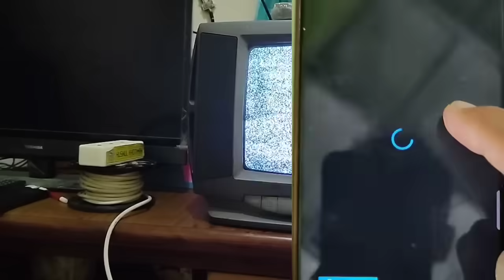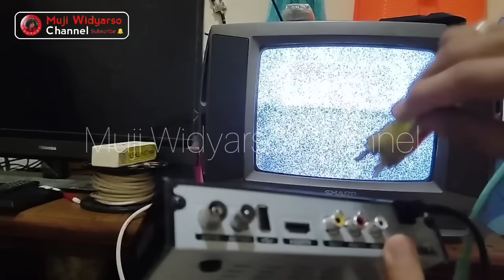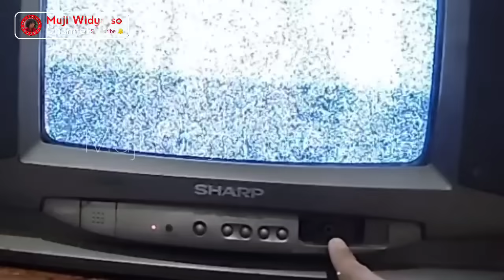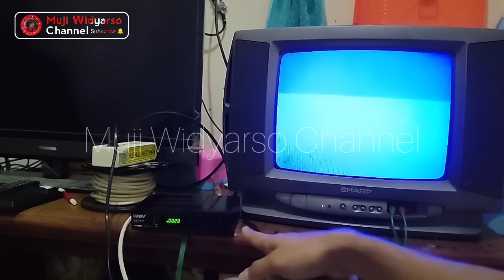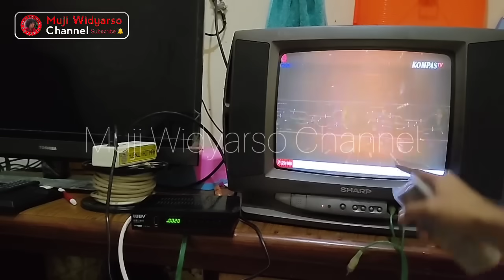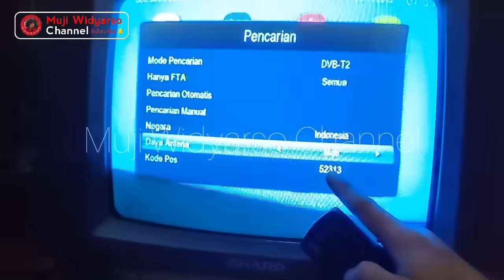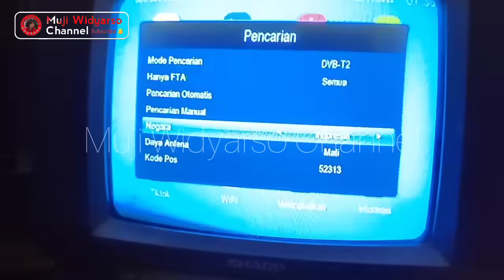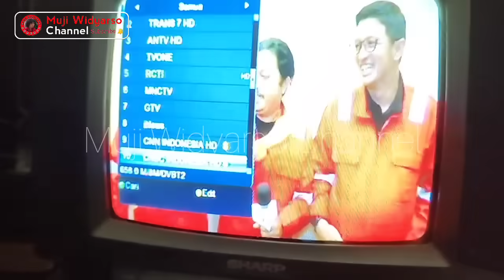cara memasang set top box STB di tv tabung agar mendapatkan semua siaran tv digital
bagi kalian yang baru saja membeli sebuah alat yang bernama set top box dan akan memasangnya di tv tabung, kalian dapat ikuti video ini sampai selesai, agar dalam pemasangannya tidak terjadi kesalahan yang dapat mengakibatkan set top box tv digital kalian tidak ada sinyal atau siaran tv digital yang kalian dapatkan sedikit.
Kali ini kami menggunakan set top box dengan merk luby, tetapi ketika merk set top box kalian merk-nya beda, misalkan kalian menggunakan merk matrix, merk Tanaka, merk evercoss, merk sky box, merk polytron, dan merk lainnya, kalian masih dapat mengikuti video ini karena pada dasarnya untuk pemasangan semua merk Set Top Box tv digital ke tv tabung pada dasarnya sama,,